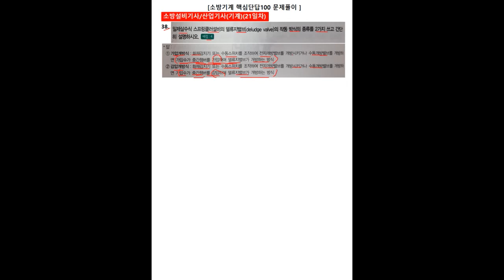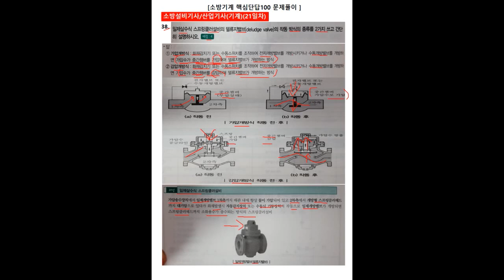[mix]돌덩이TV-소방기계(기사,산기) 핵심단답100 문제풀이 38번문제(21강)[문제랜덤]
강의자료 및 관련공부자료는 다음카페(전지모-검색)에서 다운로드 받으실 수
있습니다.

감사합니다.^^